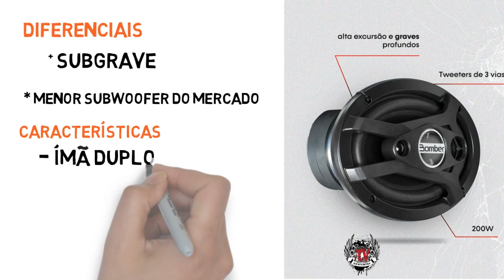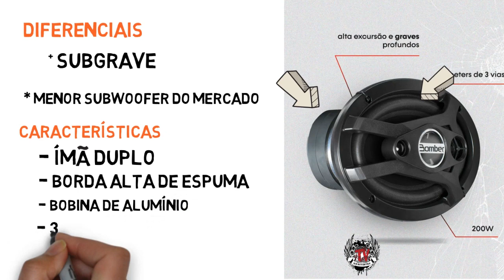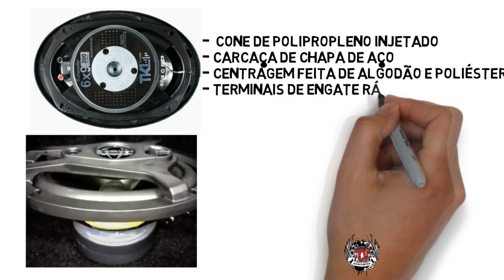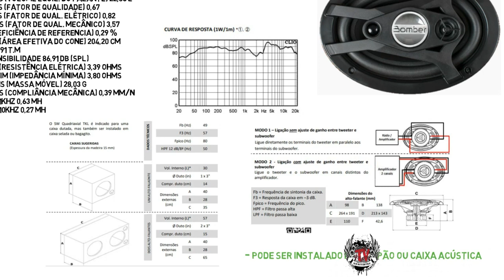Alto Falante 6x9 Bomber TKL 200 rms Quadriaxial Subwoofer!